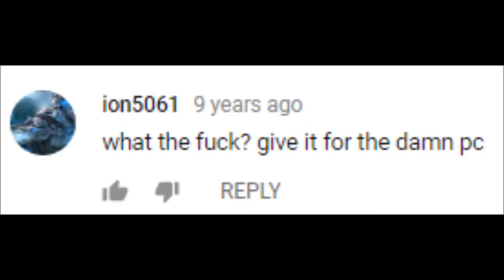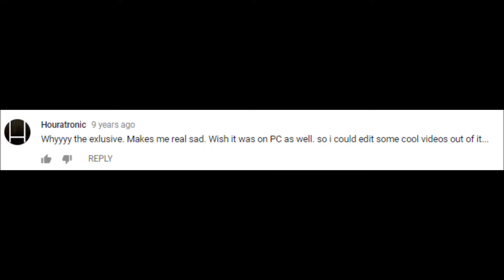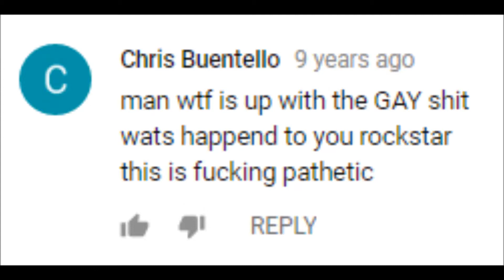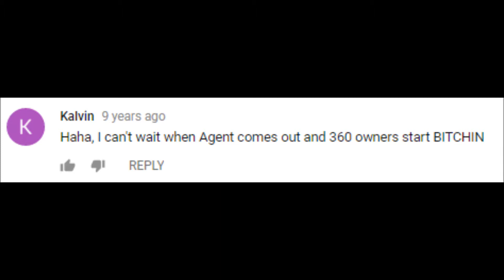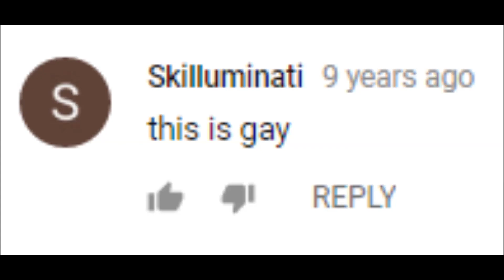Things People Say About Red Dead Redemption 2 (GTA4 Exclusive Content Edition)